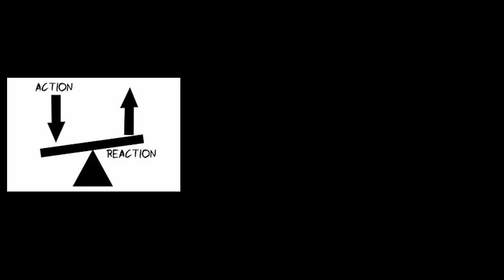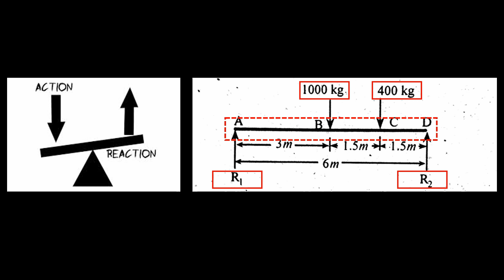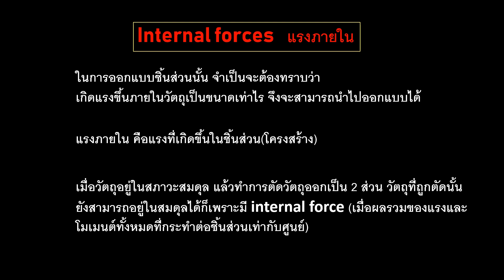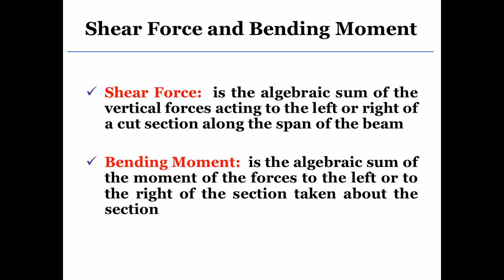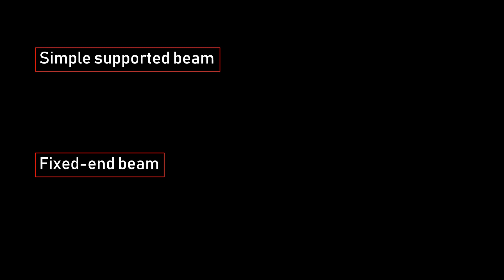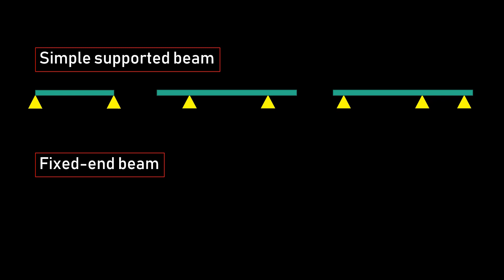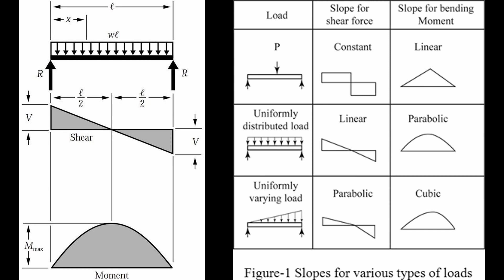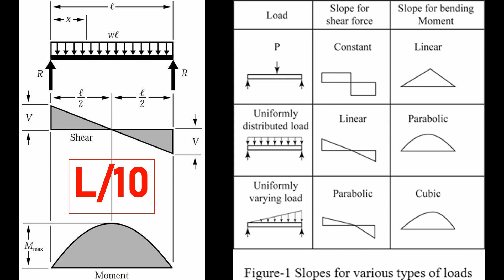ทำไมนักเรียนสถาปัตย์ต้องเรียนเรื่อง shear force และ bending moment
แรงกระทำในโครงสร้างส่งผลต่ออะไร ทำไมนักเรียนสถาปัตย์ต้องเรียนเรื่องแรงเฉือน(shear force) และโมเมนต์ดัด(bending moment)